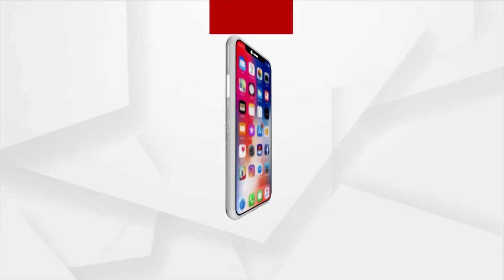Special Play At Bhanjakala Mandap, Union Minister Pradhan Attends As Chief Guest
Special Theatre Played In Bhanjakala Mandap, Union Minister Pradhan Attends As Chief Guest.